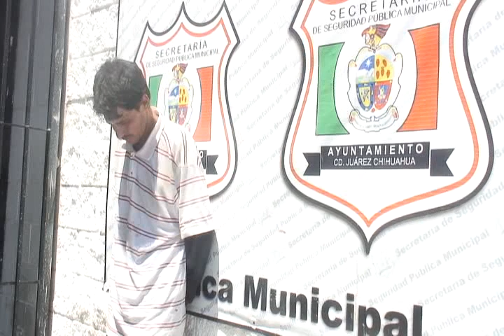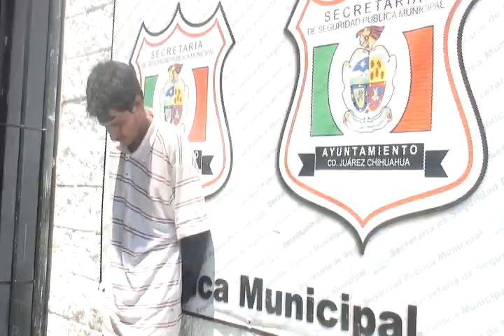Policías municipales de Cd. Juárez detienen a hombre mientras robaba casa habitación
Agentes de la Secretaría de Seguridad Pública Municipal destacamentados en el distrito Cuauhtémoc realizaron la detención de un hombre al que sorprendieron cuando  se encontraba sacando un auto estéreo y varios electrodomésticos de un domicilio particular, en la colonia Campestre Virreyes.
La detención se registró a las 10:40 horas de ayer, en la intersección de la calle Togo e Iturcigaray  de la colonia antes mencionada, luego de que un  hombre entrara a un domicilio del sector para intentar extraer varios electrodomésticos así como un equipo de sonido, pero vecinos de la colonia observaron lo sucedido por lo que realizaron un reporte al Centro de respuesta Inmediata al CERI 066.
Por lo que Rápidamente agentes Municipales que se encontraban cerca de la dirección proporcionada arribaron al lugar donde se estaba cometiendo el delito para sorprender al ladrón en flagrancia y en posesión de  lo que se estaba robando, el detenido quien dijo llamarse  José Luis Guerrero Hernández de 32 años dijo que quería los electrodomésticos para  venderlos.
Guerrero Hernández fue trasladado a las inmediaciones de la estación de Policía Aldama, ante el juez de barandilla para que sea él quien lo presente ante las autoridades correspondientes y se le finquen los cargos por el delito cometido.